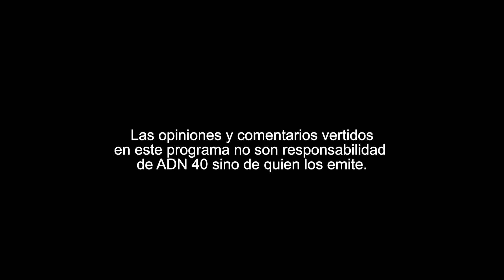Retos del IMSS a casi dos años de la pandemia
En “Reporte ADN 40”, Ricardo Rocha conversa con el Mtro. Zoé Robledo, Director General del Instituto Mexicano del Seguro Social (IMSS), quien nos dice, qué ha representado para el IMSS estos casi, dos años de pandemia por Covid-19 en México y de qué tamaño ha sido el reto para la institución.

Comenta, ¿qué papel ha jugado el personal médico en esta lucha que no termina? Y si se ha recompensado el esfuerzo que demandó de médicos y enfermeras, una entrega en ocasiones sobrehumana.

Respecto a los tres pilares del IMSS: empleo, afiliación e infraestructura, de los cuales habló ante el Senado, explica, ¿cómo operaron éstos?

Asimismo, nos dice, ¿qué ganó y qué perdió el IMSS durante la pandemia?

Acerca del Ómicron, con el cual ha crecido de manera exponencial la solicitud de incapacidades laborales, responde, ¿qué ha sucedido al respecto con los empleadores?

Y finalmente nos dice, si podría asegurar que el IMSS saldrá fortalecido de la pandemia.